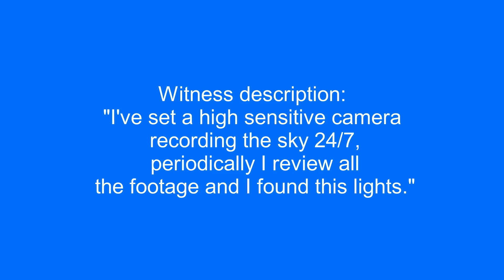Formation of 3 UFOs flying over Spain.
Witness description:
"I've set a high sensitive camera recording the sky 24/7, periodically I review all the footage and I found this lights."

Source: mufon
Filmed in Spain. 4/17/2023